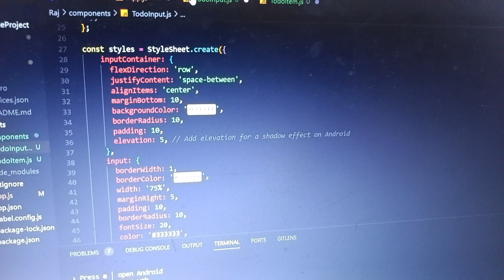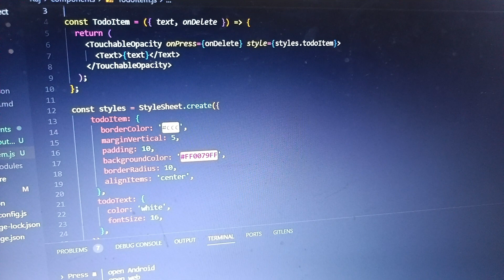React Native Todo list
React Native tutorial in Hindi project reactnative reactnativetutorial @ReactNativeSchool